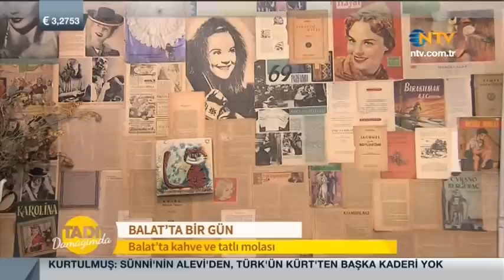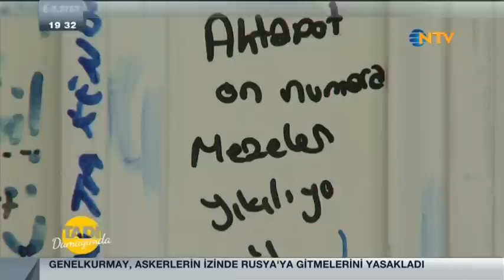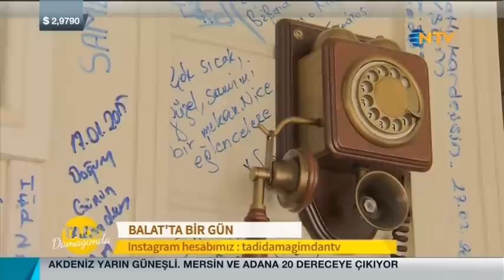Tadı Damağımda 13 Aralık 2015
Vedat Milor Türkiye'nin en iyi restorantlarını geziyor, müthiş lezzetleri tadıyor, değerlendiriyor ve en iyi aşçılarla bir araya geliyor.